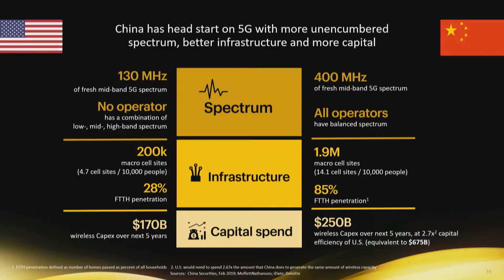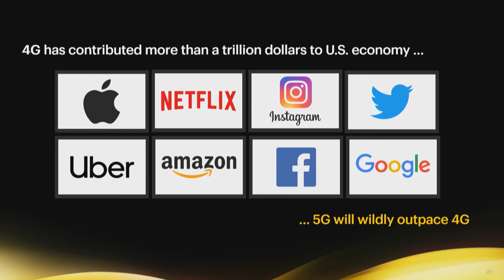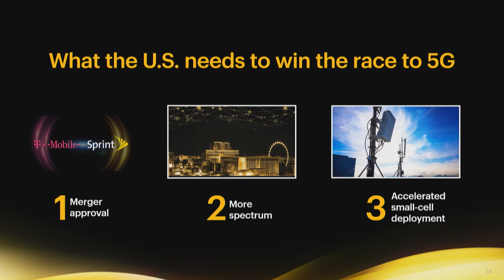Sprint's Michel Combes @ CTIA 5G Summit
Michel Combes, President & CEO of Sprint gives remarks during the CTIA 5G Summit in Washington, DC; April 4th, 2019.